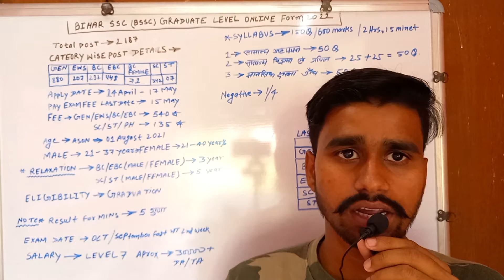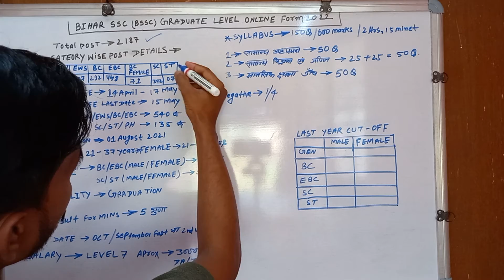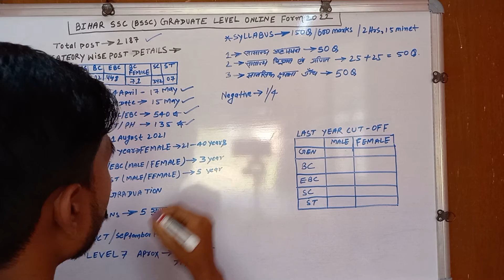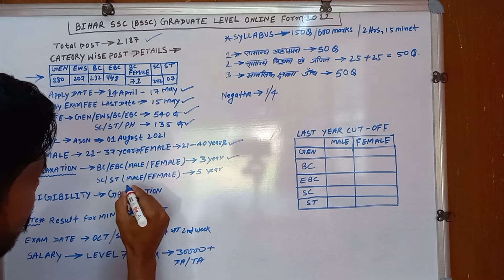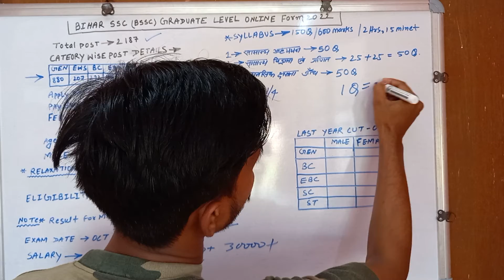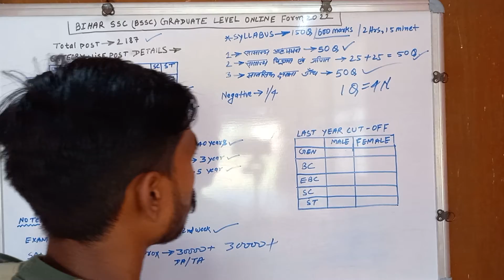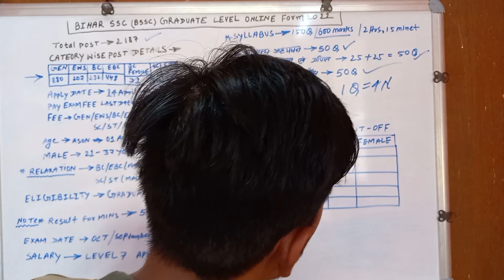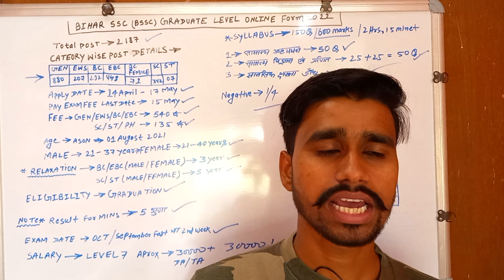Bihar Scc New Vacancy 2022 l Bihar cgl 3 New Vacancy Previous Cutoff Exam Date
bharat iti job
Aakash Kumar SBO बिजली विभाग